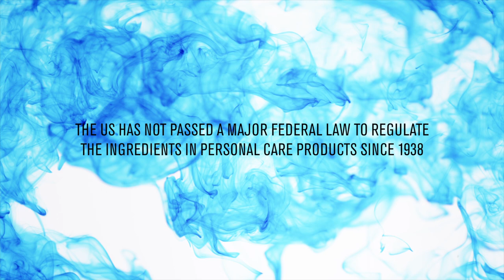Beautycounter: We All Deserve Better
Beautycounter's mission is to get safer products into the hands of everyone.  Join us.